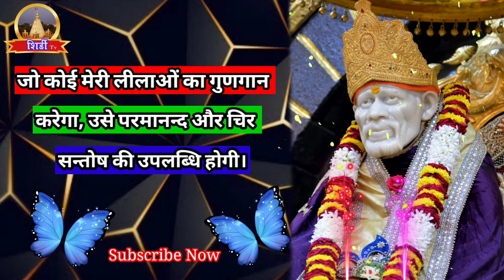Sai sandesh || 22 October 2021